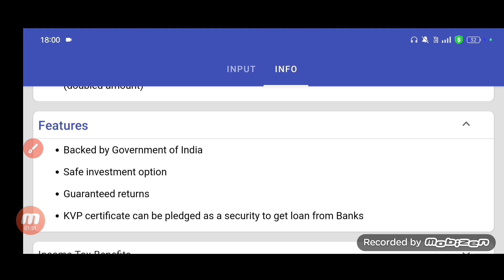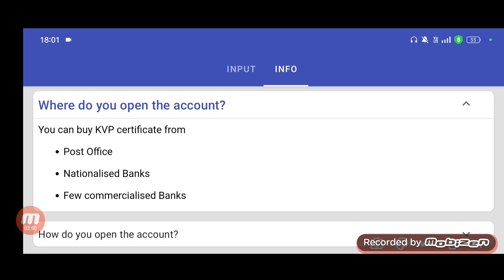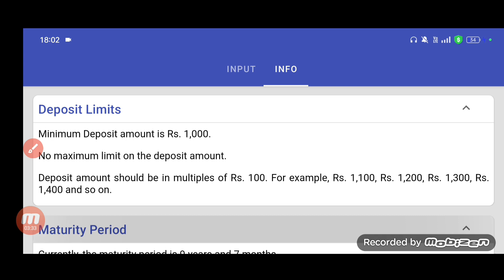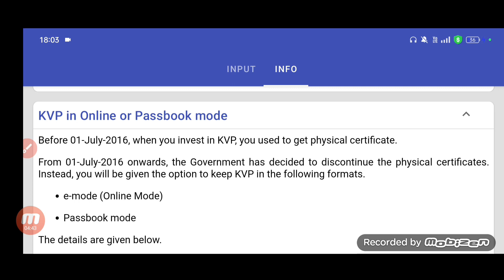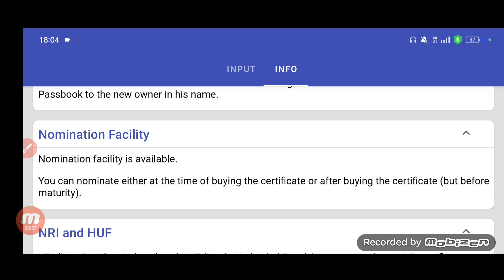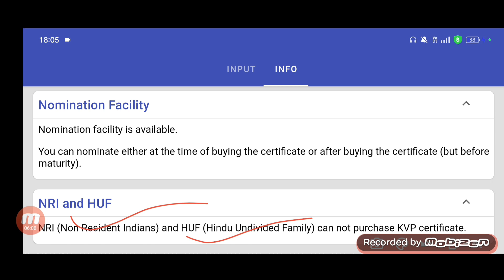Kisan Vikas Patra kya hai | अब सबका पैसा होगा डबल | Kisan Vikas Patra Post office scheme 2023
Hare Krishna
Kisan Vikas Patra
अब सबका पैसा होगा डबल
Kisan Vikas Patra Post office scheme 2023
Kisan Vikas Patra Post office scheme
Kisan Vikas Patra kya hai
kisan Vikas Patra yojana
finance wala
Post office
Post office schemes